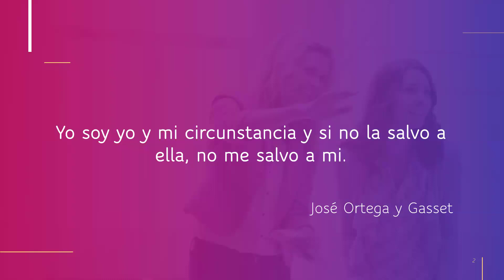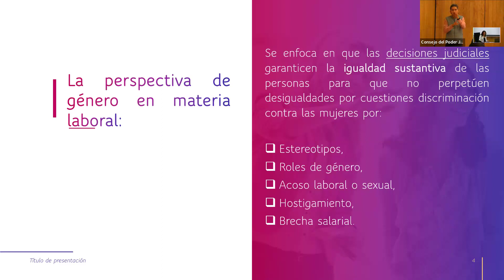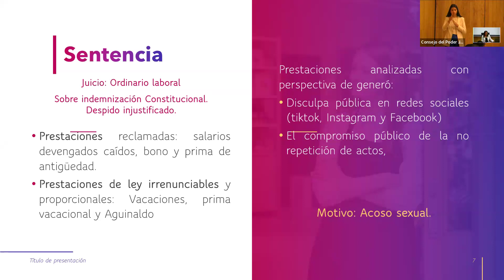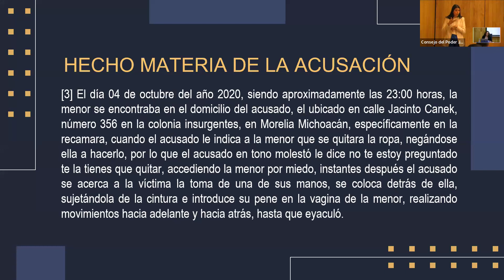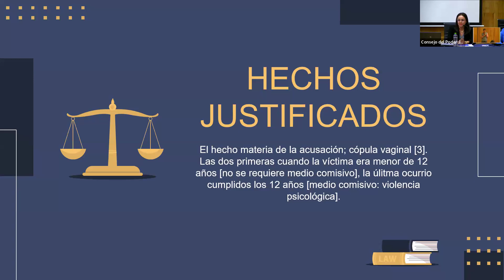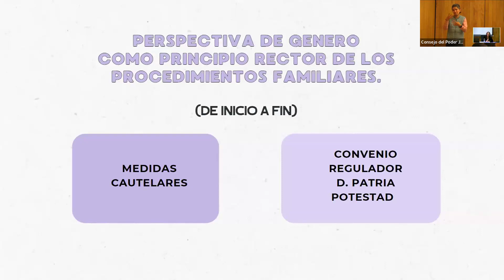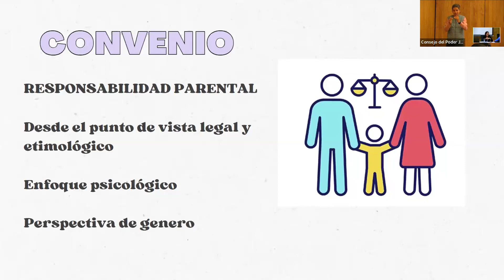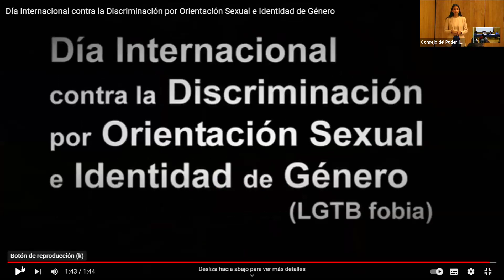Sentencias con Perspectiva de Género desde la Judicatura Michoacana / Actividad Bicentenario